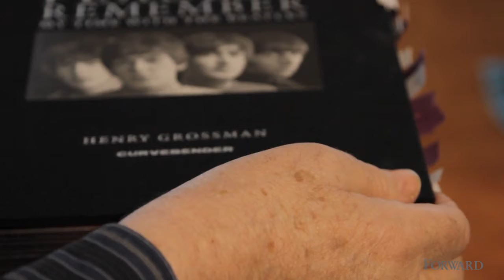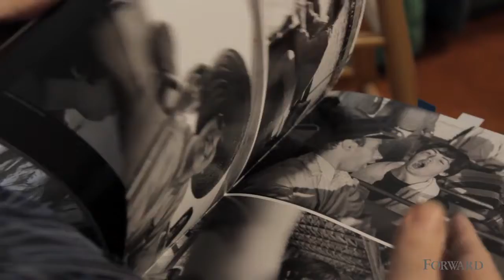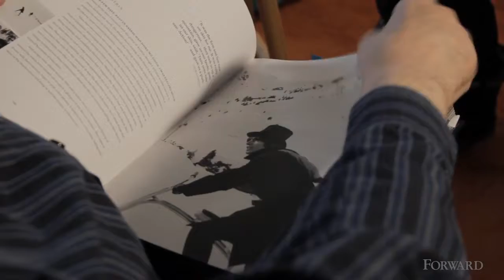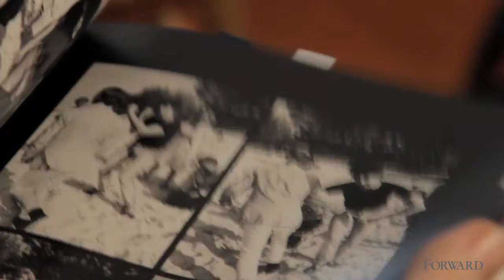Photographing The Beatles